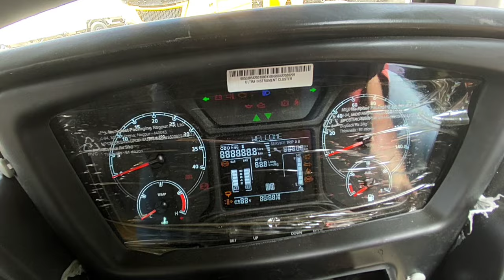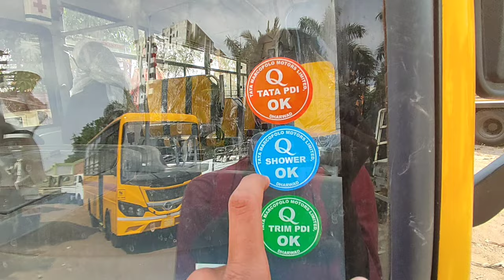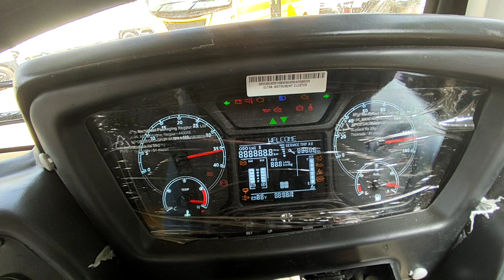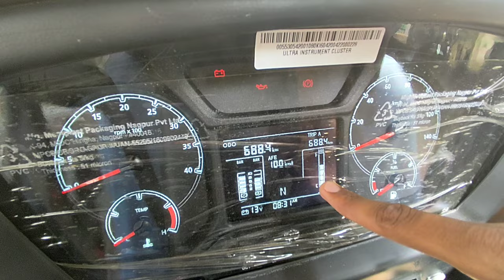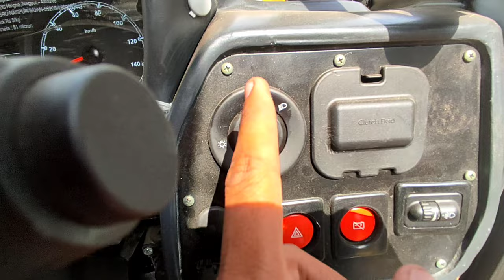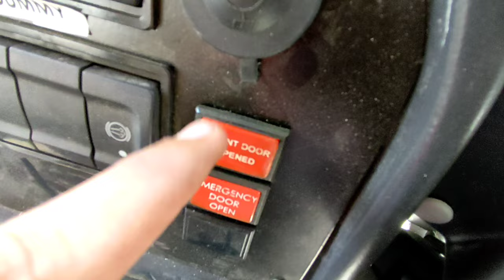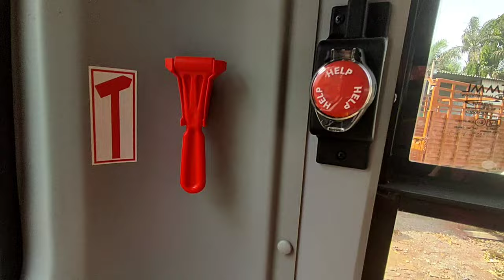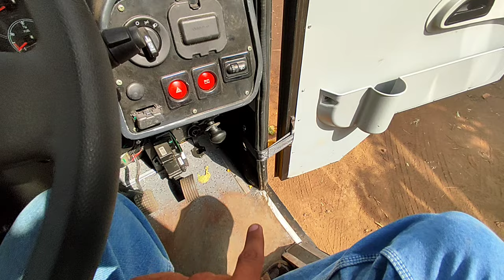TATA MARCOPOLO 410 BUS | REVIEW